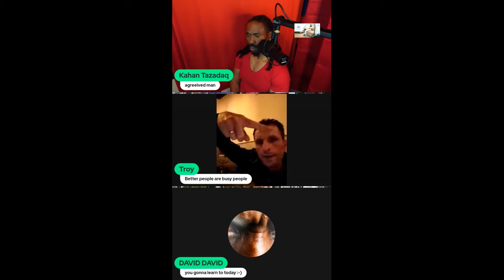The hidden risks of men marrying or impregnating women pt 2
OR save and order from website